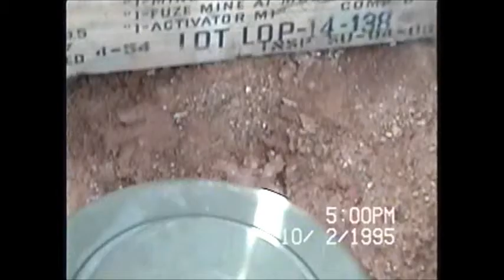Marines Demo 1995 Aco 9ESB Okinawa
Back in the day...in the hills above Camp Hansen demo range.